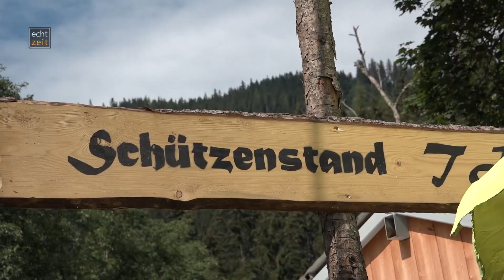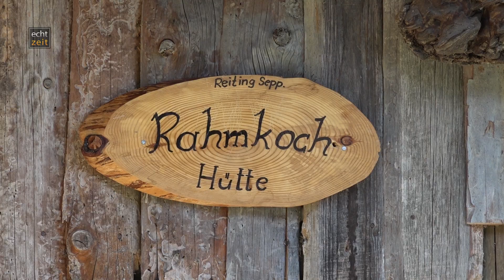Almfest des MGV Erzherzog Johann in Mautern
42. Almfest des Männergesangsvereins Erzherzog Johann in Mautern. Bei herrlichen Sommerwetter konnten die Besucher die Aufführungen der Volkstanzgruppe Mautern verfolgen und das eine oder andere Bierchen genießen.
Franz Wolfger führte die Gäste durch den Nachmittag.